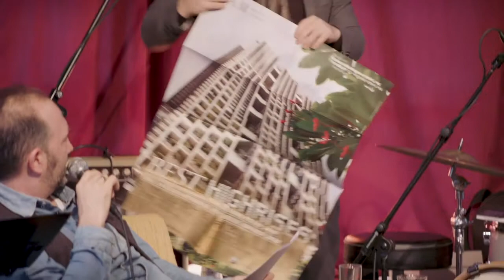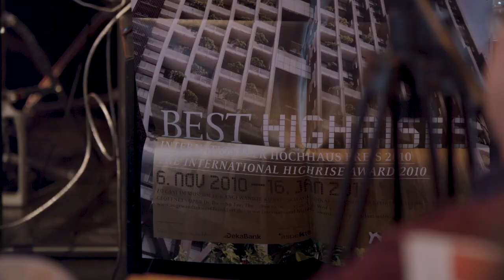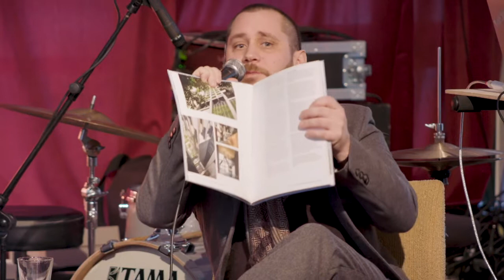The LOKAL Listener - Gregor Praml trifft Sascha Wild Teil 1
Zum Jahresende gibt es beim LOKAL Listener eine Begegnung mit dem Komponisten, Schlagzeuger, Sampling-Artist, Sascha Wild. Der 1976 geborene Musiker aus Frankfurt, der sich als Künstler gerne auch „Herr Wild“ nennt, ist ein vielseitiger Vertreter der hiesigen Musikszene.
Da ist auf der einen Seite der Komponist, der schon seit vielen Jahren für das Theater und den Film tätig ist (zuletzt im Theater Willy Praml für „Das Erdbeben in Chili“), der Musiker, der sowohl als Schlagzeuger als auch als Sampling-Artist in diversen Projekten live in Erscheinung tritt (u.a. mit Karl Bartos von Kraftwerk), und der Musikpädagoge, der als Lehrer an der Musikschule Frankfurt unterrichtet und für die Polytechnische Gesellschaft das Projekt „Jazz und improvisierte Musik in die Schulen!“ leitet.
Sascha Wild spielt länger Schlagzeug als er laufen kann. Waren es zunächst Töpfe, Teller und anderes Küchenzubehör, mit dem er sich rhythmisch beschäftigte, so sind es heute neben dem Drumset viele elektronische Geräte, die sein Live-Spiel und seine musikalischen Kompositionen mitbestimmen.
Gregor Praml trifft Sascha Wild zu einem musikalisch elektro-akustisch geprägten Musikset und als einen Gesprächspartner, der viel zur Pädagogik eines Instrumentallehrers zu sagen hat, denn Wild schreibt gerade an seiner eigenen Schlagzeugschule.